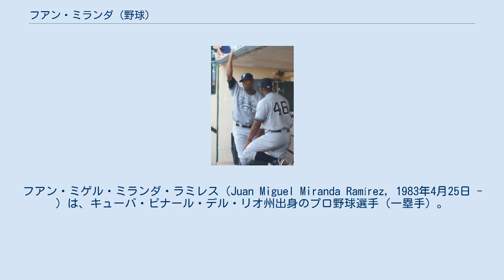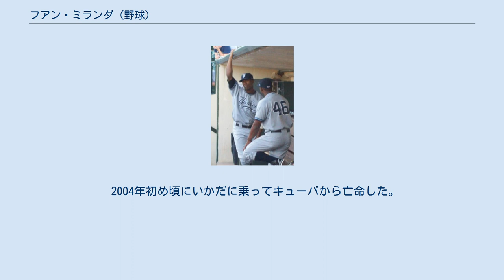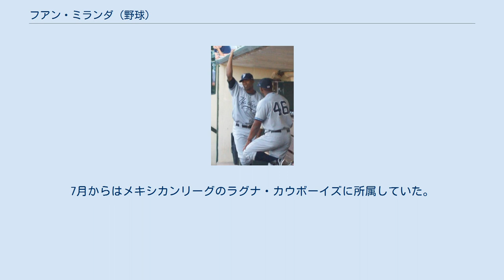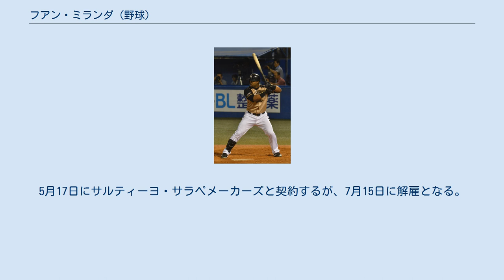フアン・ミランダ (野球)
ラグナ・カウボーイズの選手
フアン・ミゲル・ミランダ・ラミレス（Juan Miguel Miranda Ramírez, 1983年4月25日 - ）は、キューバ・ピナール・デル・リオ州出身のプロ野球選手（一塁手）。
左投左打。
 キューバのサイトでは1981年生まれとなっている。
北海道日本ハムファイターズでの登録名は「ホアン・ミランダ」。
 キューバでは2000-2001シーズンから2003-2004シーズンまで国内リーグ "セリエ・ナシオナル・デ・ベイスボル" のベゲーロス・デ・ピナール・デル・リオに所属していた。
左翼手か一塁手として守備に就く事が多く、アテネオリンピック前の一次選考合宿に選ばれるなど、将来を嘱望されていたものの、キューバ代表候補としては三振の多さや粗さもあり、当時最終的に選出される水準には到達していなかった。
鈍足であることでも知られ、二塁打を打った後に代走を送られたこともあった。
 2004年初め頃にいかだに乗ってキューバから亡命した。
 2005年にドミニカ共和国で居住権を確立した。
 ヤンキース時代（2009年7月30日） 2006年12月12日にMLBのニューヨーク・ヤンキースと4年総額200万ドルの契約を結び、入団した。
 2008年9月18日の対シカゴ・ホワイトソックス戦でMLB初出場。
 2010年は出場試合数を飛躍的に増やし（それまでの2010年までの自己最多は8試合であったが、33試合に出場）、打率.219・3本塁打・10打点を記録した。
 2010年11月18日にはトレードでアリゾナ・ダイヤモンドバックスへ移籍した。
 2011年はスプリングトレーニングで打率.267・4本塁打・OPS.914の好成績を記録し、開幕ロースター入り。
しかしシーズンでは65試合で打率.213・本塁打7・OPS.717と不振で、7月14日にDFAとなった。
 2011年12月6日にタンパベイ・レイズとマイナー契約を結んだ。
 2012年6月9日に放出された。
7月からはメキシカンリーグのラグナ・カウボーイズに所属していた。
 2013年10月21日からNPBの北海道日本ハムファイターズの秋季キャンプにテスト生として参加し、合格。
10月29日に契約合意に至った。
 2014年、中軸候補の一人として、主にクリーンナップを務め116試合出場したが、打率.227、14本塁打、57打点に終わり、10月21日に球団から戦力外通告を受けた。
 2015年はメキシカンリーグのラグナ・カウボーイズと契約。
 2016年1月14日にトレードでメキシコシティ・レッドデビルズに移籍し、2月17日に再びトレードでオアハカ・ウォーリアーズに移籍。
4月21日に解雇となる。
5月17日にサルティーヨ・サラペメーカーズと契約するが、7月15日に解雇となる。